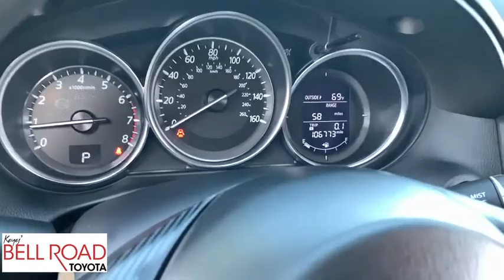2016 Mazda CX-5 Phoenix, Glendale, Peoria, Sun City, Surprise, AZ 400853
Titanium Flash Mica Used 2016 Mazda CX-5 available in Phoenix, Arizona at Bell Road Toyota. Servicing the Glendale, Peoria, Sun City, and Surprise, AZ area.

Titanium Flash Mica 2016 Mazda CX-5 Sport FWD 6-Speed Automatic SKYACTIV 2.5L 4-Cylinder DOHC 16V ONE OWNER, Fresh Trade and Service.Recent Arrival! 26/33 City/Highway MPGReviews:* Sporty driving feel that makes you feel secure while cornering; engines earn great fuel economy; spacious seating in both rows; many desirable safety features. Source: Edmunds* Introducing a feat of engineering previously thought to be impossible: the crossover without compromise. Not only does the CX-5 offer confident driving, all-weather capability, spaciousness and advanced features, but it does so with amazing highway MPG. CX-5's aerodynamic curves and sloping roofline reduce wind turbulence and allow for the vehicle's weight to be distributed toward the rear axle for increased stability. CX-5 is packed with advanced features that adjust to your driving needs, such as available rain-sensing windshield wipers, heated side mirrors, and 17 to 19 inch aluminum alloy wheels fitted with all-season tires. CX-5 features two transmission options: the ultra-responsive 6-speed manual and the 6-speed Sport automatic. With CX-5's SKYACTIV-G 2.0L engine it produces 155hp and an impressive 150 lb-ft torque delivering up to an EPA estimated 35 MPG hwy with manual and 32 with automatic transmissions. For extra power and torque, upgrade to the surprisingly fuel-efficient 2.5L SKYACTIV-G with 184hp. The 2.5L also allows for the option of AWD. The CX-5 blends sophisticated details, like available double stitched premium leather trimmed seats, a power moonroof, and ample passenger and cargo volume (64.8 cubic feet) to create a stylish all-purpose cabin. Crisp, immersive sound is delivered through an available 9 speaker Bose Centerpoint Surround Sound System with AudioPilot noise compensation technology. Connect your iPod or other MP3 device with the USB audio input or auxiliary jack. CX-5 offers available HD Radio, Pandora Internet radio connectivity and SiriusXM Satellite Radio. The available fully integrated navigation system is above dash and can be easily controlled by the conveniently located knob by the armrest. Source: The Manufacturer Summary